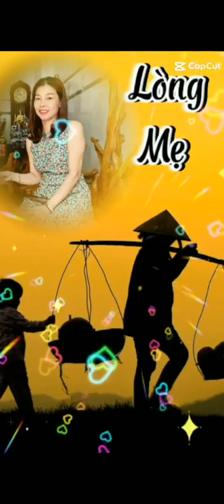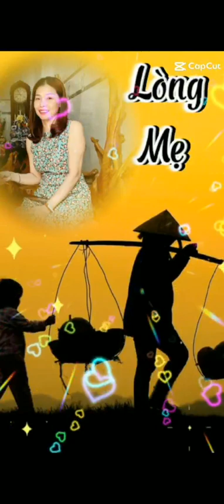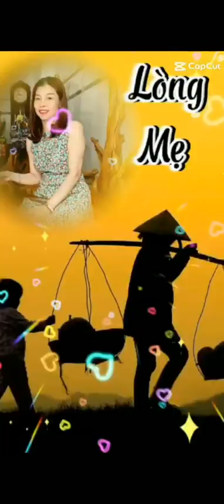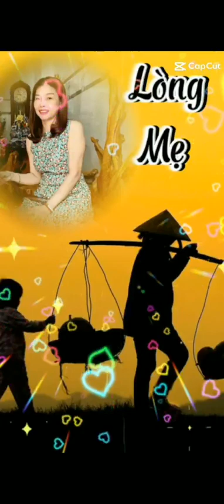CK Đêm mưa nhớ mẹ nhân ngày của mẹ.🌹🌹🌹Gửi đến các bà mẹ.